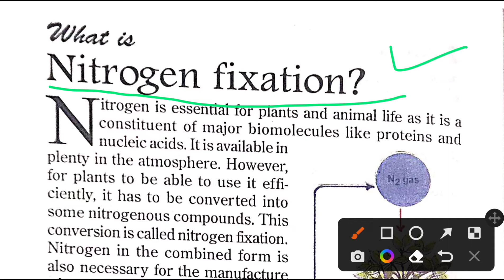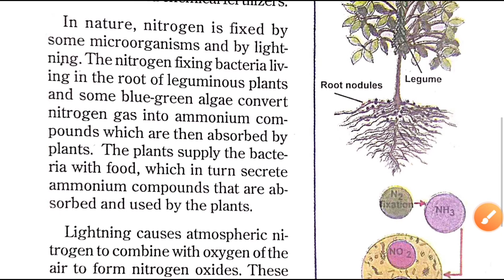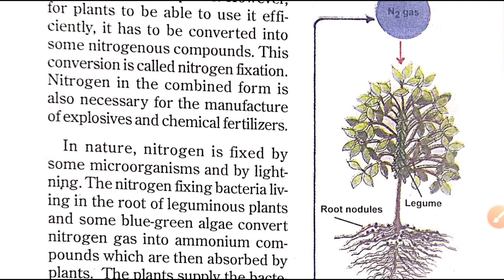What is Nitrogen Fixation? Short note on Nitrogen Fixation | Science Fact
comfortable Studies, nitrogen fixation, what is nitrogen fixation, nitrogen fixation by microorganisms, nitrogen fixation process, science fact, viral video, nitrogen fixation short note.